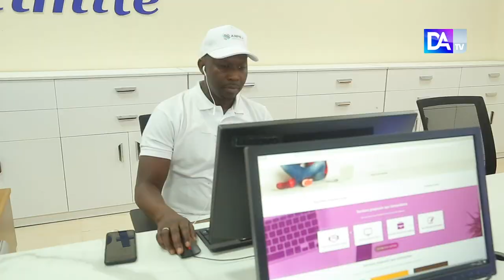"ESS de THIES, le conseil départemental de la jeunesse s’approprie le projet Inauguré la semaine